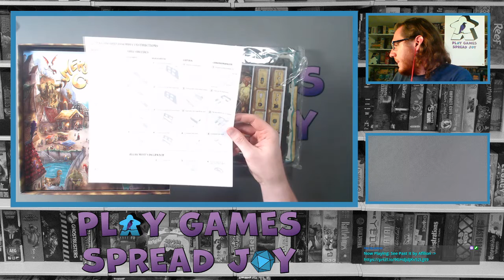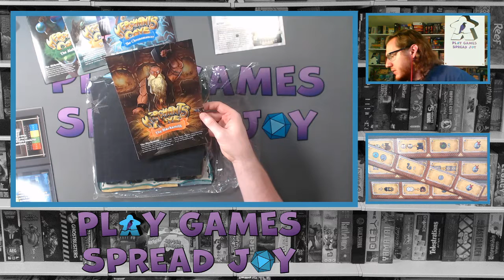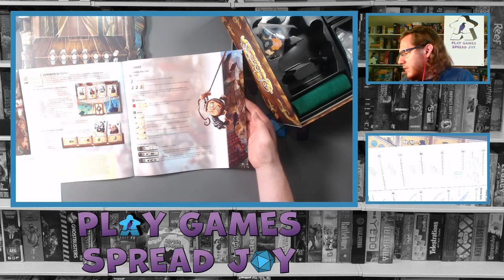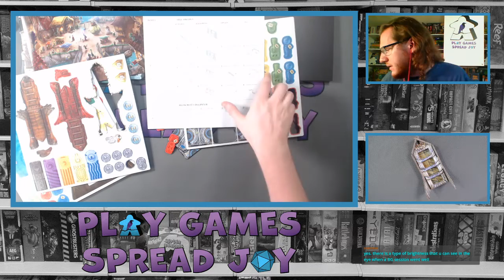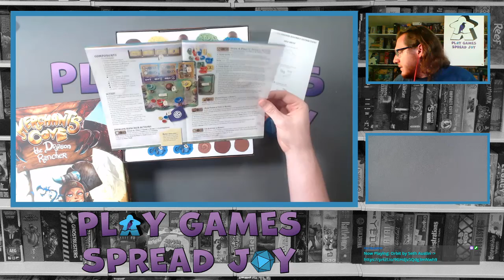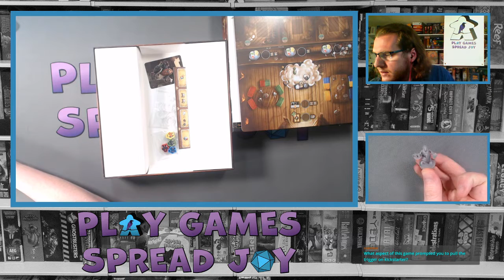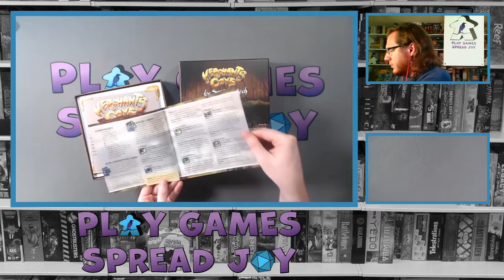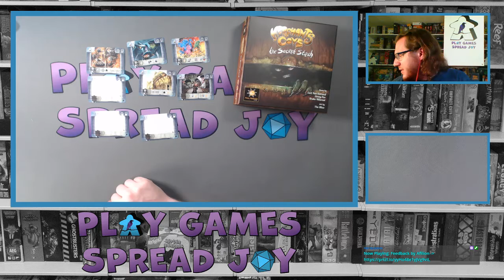Unboxing Merchants Cove & Expansions on Twitch 5-3-21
Spending time talking with chat and unboxing Merchants Cove and all the expansions on twitch on 5-3-21